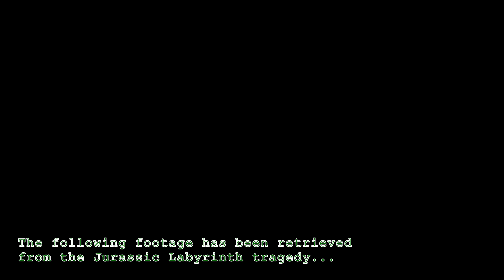Found Footage of the Indoraptor - The Events of Jurassic Labyrinth (JWE2)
The found footage in this video depicts the vicious Indoraptor taking a stroll through the park and attacking guests!

Hello, ladies and gentlemen, my name is Tommy, and throughout the month of October, in a true Halloween spirit, I'll be releasing spooky content based around my latest park build in Jurassic World Evolution 2, the Jurassic Labyrinth, which contains some of the most dangerous predators to ever walk the earth! What happens when they break out? Tune in every Sunday to find out!